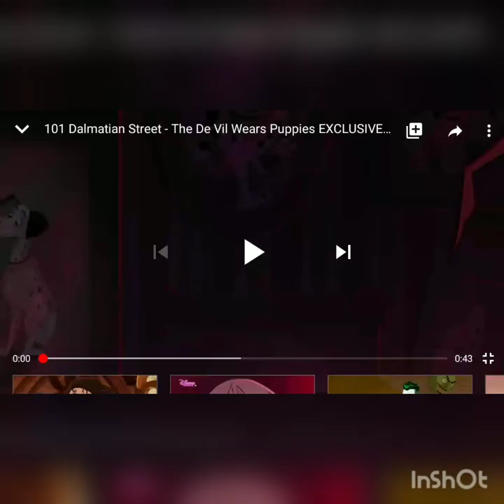One Hundred and One Dalmatians - Cruella De Vil Videos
Cruella De Vil is the main antagonist of Disney's 101 Dalmatians franchise, a major antagonist of House of Mouse, one of the secondary antagonists of Mickey's House of Villains, and the overarching antagonist of 101 Dalmatian Street. She is Pongo and Perdita's (and their children’s) arch-nemesis.

She was voiced by the late Betty Lou Gerson in the film, April Winchell in the TV series, Susanne Blakeslee in House of Mouse and Mickey's House of Villains, and Barbara Goodson in Disney On Ice.